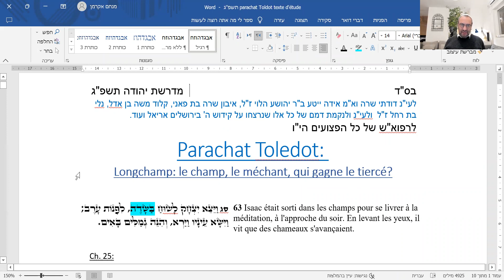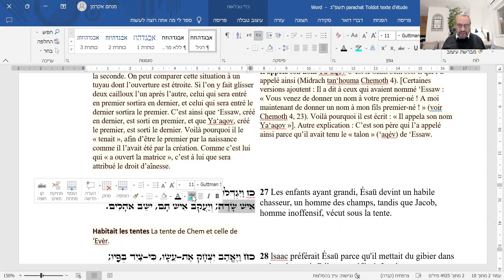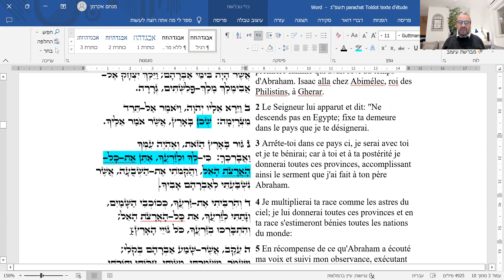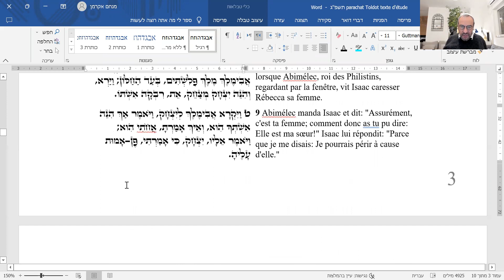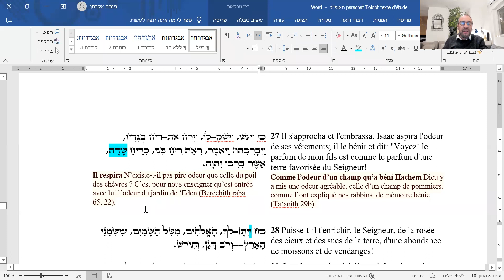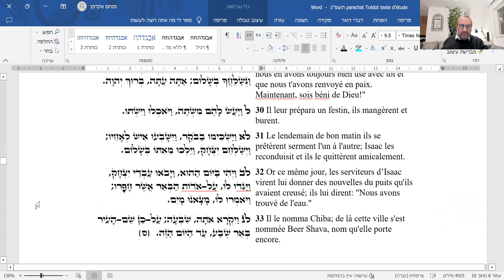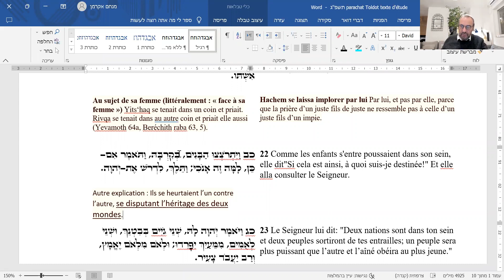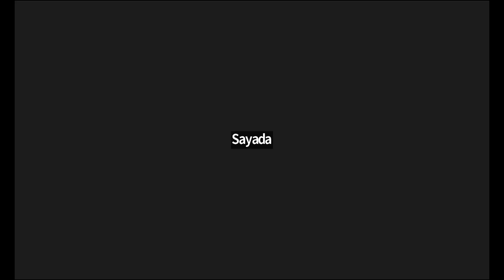Rav Akerman - Etude sur la Paracha Toldot - 24.11.22